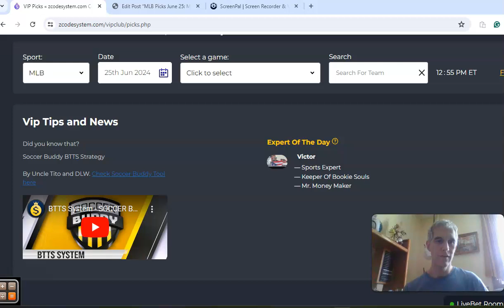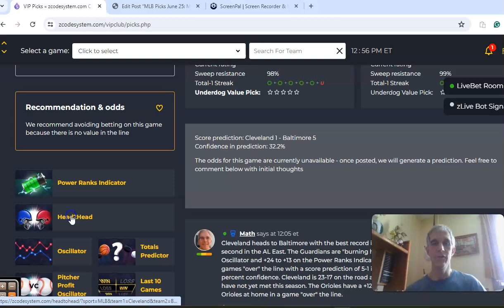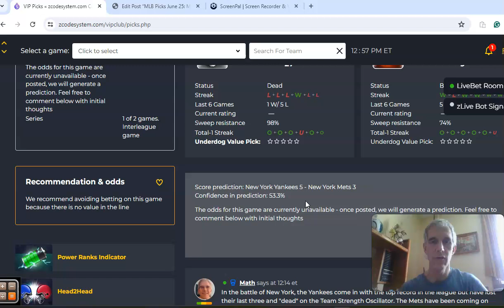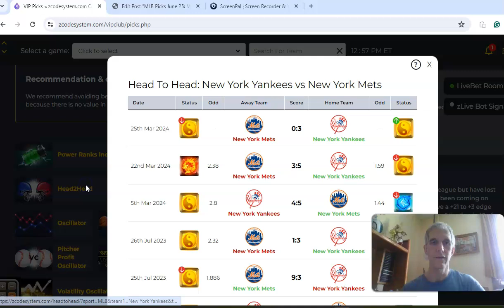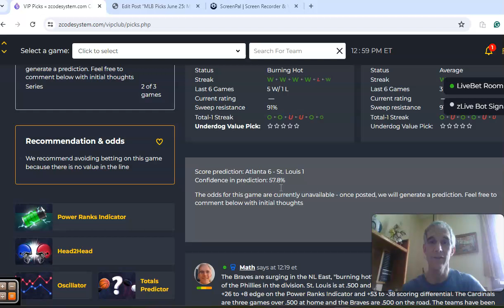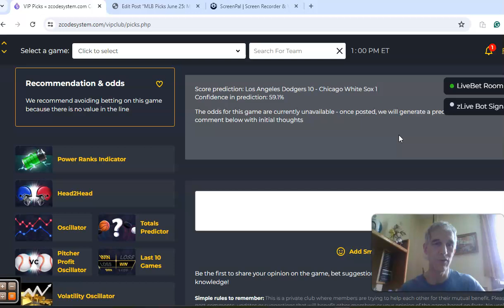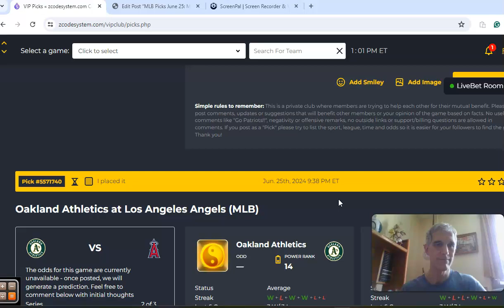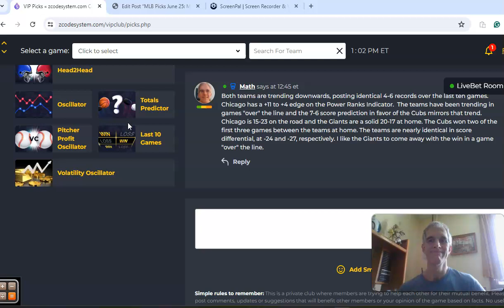MLB Picks June 25: Mets host Yankees in New York clash